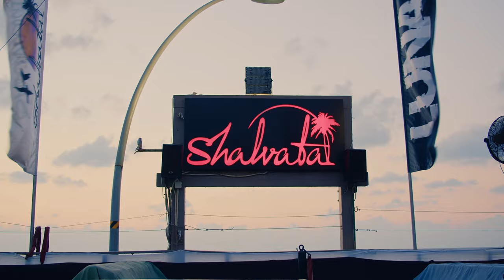להקטלה - מחרוזת שירי פסטיגל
כתיבה, רעיון וקולות: רועי הראל, אורי ביטון
מיקס ומאסטר: יניר תמיר
הפקה ועיבוד מוזיקלי: אופיר בהלול
גיטרה חשמלית: רוי כהן
בס: גיא פרימרמן
הקלטת בס: יניב בר
תופים: אור קורן
דרבוקות: דור ברזילי, עומר ברזילי
צילום: נועם אלה
עריכת גרפיקות: אורי ביטון
מיקום: שלוותה, נמל תל אביב

קרדיטים לשירים:
1. פסטיגל פנטזיה, Final Countdown
2. דנה פרידר - נערה חשמלית
3. טל מוסרי - איש השאלות
4. רן דנקר - איש הברק
5. שלוש חברות - כוכבות השמינייה